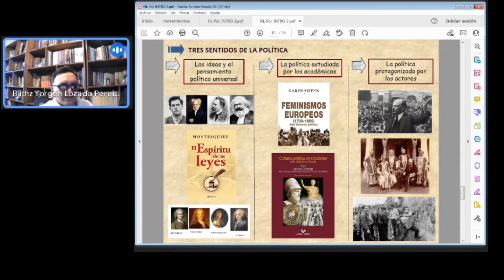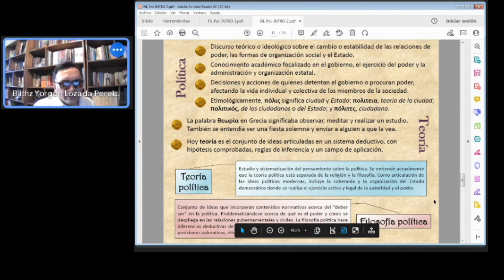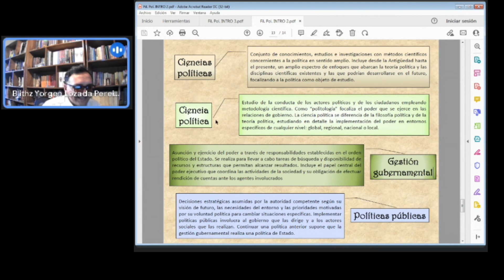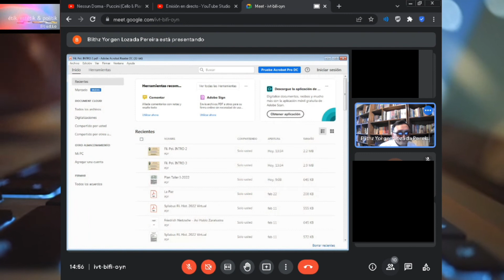Dr. Blithz Lozada, Filosofía política 007/2022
Asignatura: Filosofía política
Docente: Blithz Yorgen Lozada Pereira, Ph. D.